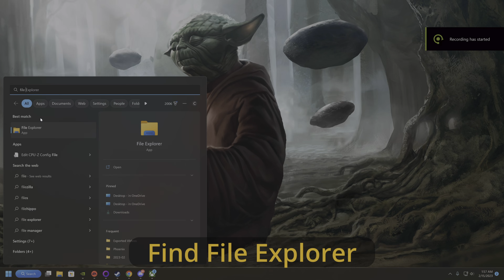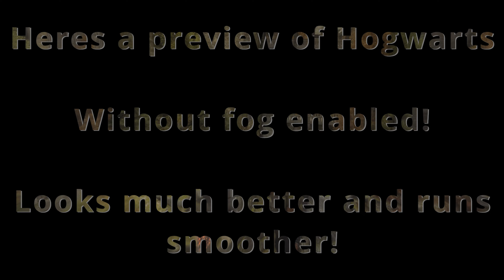How to remove the mist, fog, and grey tint from Hogwarts Legacy. Step-by-step guide.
Step-by-step guide how to remove the ugly fog, grey mist/tint from hogwarts legacy and get a much clearer image and even better performance.

Copy/Paste this for the engine.ini file

[/Script/Engine.RendererSettings]
r.VolumetricFog=0